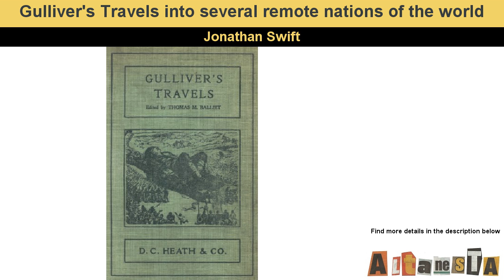Gulliver's Travels by Jonathan Swift - Audio Book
Gulliver's Travels by Jonathan Swift

Paper version Movie

Gulliver's Travels, whose full title is Travels into Several Remote Nations of the World. In Four Parts. By Lemuel Gulliver, First a Surgeon, and then a Captain of Several Ships, (1726, amended 1735), is a prose satire by Irish writer and clergyman Jonathan Swift, that is both a satire on human nature and the "travellers' tales" literary subgenre. It is Swift's best known full-length work, and a classic of English literature.